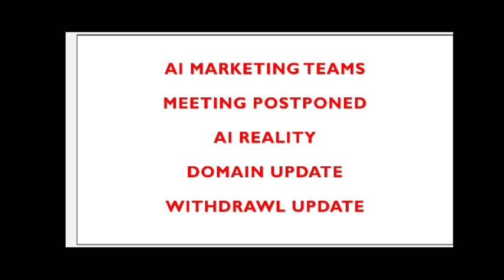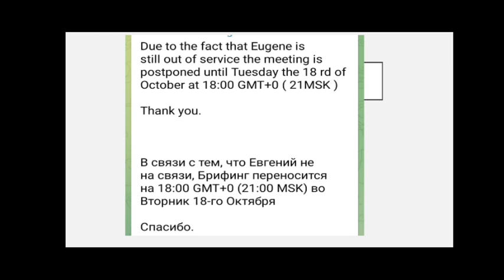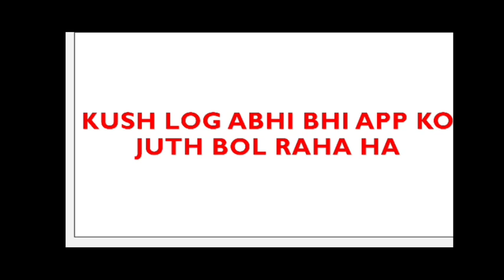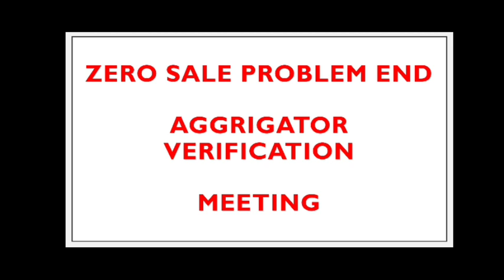𝗔𝗶 𝗺𝗮𝗿𝗸𝗲𝘁𝗶𝗻𝗴 𝗺𝗲𝗲𝘁𝗶𝗻𝗴 𝗽𝗼𝘀𝘁𝗽𝗼𝗻𝗲𝗱 | 𝗔𝗶 𝗺𝗮𝗿𝗸𝗲𝘁𝗶𝗻𝗴 𝘁𝗼𝗱𝗮𝘆 𝗹𝗮𝘁𝗲𝘀𝘁 𝘂𝗽𝗱𝗮𝘁𝗲𝘀 | 𝗔𝗶 𝗺𝗮𝗿𝗸𝗲𝘁𝗶𝗻𝗴 𝘁𝗼𝗱𝗮𝘆 𝗹𝗮𝘁𝗲𝘀𝘁 𝗻𝗲𝘄𝘀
𝗔𝗶 𝗺𝗮𝗿𝗸𝗲𝘁𝗶𝗻𝗴 𝗺𝗲𝗲𝘁𝗶𝗻𝗴 𝗽𝗼𝘀𝘁𝗽𝗼𝗻𝗲𝗱 | 𝗔𝗶 𝗺𝗮𝗿𝗸𝗲𝘁𝗶𝗻𝗴 𝘁𝗼𝗱𝗮𝘆 𝗹𝗮𝘁𝗲𝘀𝘁 𝘂𝗽𝗱𝗮𝘁𝗲𝘀 | 𝗔𝗶 𝗺𝗮𝗿𝗸𝗲𝘁𝗶𝗻𝗴 𝘁𝗼𝗱𝗮𝘆 𝗹𝗮𝘁𝗲𝘀𝘁 𝗻𝗲𝘄𝘀@onlineearningmdm

𝙈𝙖𝙮𝙤𝙩𝙧𝙖𝙙𝙚 𝙧𝙚𝙜𝙞𝙨𝙩𝙧𝙖𝙩𝙞𝙤𝙣 𝙥𝙤𝙬𝙚𝙧 𝙡𝙚𝙜

ai marketing
ai marketing today latest updates
ai marketing today good news
ai marketing withdrawal updates
ai marketing withdrawal problem
ai marketing withdrawal date
ai marketing robot is back
ai marketing robot updates
ai marketing Zero sale problem
ai marketing zero sale problem end
ai marketing zero sale kab end hoge

𝘽𝙞𝙣𝙖𝙣𝙘𝙚 𝙢𝙖 𝙬𝙖𝙡𝙡𝙚𝙩 𝙖𝙙𝙧𝙚𝙨𝙨 𝙠𝙝𝙖 𝙝𝙤𝙩𝙖 𝙝𝙖
𝙬𝙝𝙚𝙧𝙚 𝙞𝙨 𝙗𝙞𝙣𝙖𝙣𝙘𝙚 𝙬𝙖𝙡𝙡𝙚𝙩 𝙖𝙙𝙧𝙚𝙨𝙨
𝙬𝙝𝙚𝙧𝙚 𝙞𝙨 𝙪𝙨𝙙𝙩 𝙬𝙖𝙡𝙡𝙚𝙩 𝙖𝙙𝙧𝙚𝙨𝙨
𝙬𝙝𝙚𝙧𝙚 𝙞𝙨 𝙩𝙧𝙘20 𝙬𝙖𝙡𝙡𝙚𝙩 𝙖𝙙𝙧𝙚𝙨𝙨
𝙝𝙤𝙬 𝙩𝙤 𝙛𝙞𝙣𝙙 𝙗𝙞𝙣𝙖𝙣𝙘𝙚 𝙬𝙖𝙡𝙡𝙚𝙩 𝙖𝙙𝙧𝙚𝙨𝙨
𝙝𝙤𝙬 𝙩𝙤 𝙘𝙤𝙢𝙥𝙡𝙚𝙩𝙚 𝙠𝙮𝙘 𝙞𝙣 𝙗𝙞𝙣𝙖𝙣𝙘𝙚
𝙝𝙤𝙬 𝙩𝙤 𝙫𝙚𝙧𝙞𝙛𝙮 𝙗𝙞𝙣𝙖𝙣𝙘𝙚
𝙝𝙤𝙬 𝙩𝙤 𝙪𝙨𝙚 𝙗𝙞𝙣𝙖𝙣𝙘𝙚
𝙬𝙝𝙞𝙘𝙝 𝙗𝙞𝙣𝙖𝙣𝙘𝙚 𝙖𝙥𝙥 𝙞𝙨 𝙗𝙚𝙨𝙩
𝙗𝙞𝙣𝙖𝙣𝙘𝙚 𝙢𝙖 𝙩𝙧𝙚𝙖𝙙𝙞𝙣𝙜 𝙠𝙖𝙨𝙖 𝙠𝙖𝙧𝙖
𝘽𝙞𝙣𝙖𝙣𝙘𝙚 𝙢𝙖 𝙥2𝙥 𝙩𝙧𝙚𝙖𝙙𝙞𝙣𝙜 𝙠𝙖𝙨𝙖 𝙠𝙖𝙧𝙖
𝙗𝙞𝙣𝙖𝙣𝙘𝙚 𝙢𝙖 𝙪𝙨𝙙𝙩 𝙠𝙤 𝙞𝙣𝙙𝙞𝙖 𝙘𝙪𝙧𝙧𝙚𝙣𝙘𝙮 𝙢𝙖 𝙠𝙖𝙨𝙖 𝙘𝙤𝙣𝙫𝙚𝙧𝙩 𝙠𝙖𝙧𝙖
𝙗𝙞𝙣𝙖𝙣𝙘𝙚 𝙢𝙖 𝙥𝙖𝙣𝙨𝙖 𝙠𝙖𝙨𝙖 𝙚𝙭𝙘𝙝𝙮 𝙠𝙖𝙧𝙖
𝙗𝙞𝙣𝙖𝙣𝙘𝙚 𝙢𝙖 𝙨𝙚𝙡𝙡 𝙠𝙖𝙨𝙖 𝙢𝙖𝙧𝙖
𝙗𝙞𝙣𝙖𝙣𝙘𝙚 𝙢𝙖 𝙗𝙪𝙮 𝙠𝙖𝙨𝙖 𝙠𝙖𝙧𝙖
𝙗𝙞𝙣𝙖𝙣𝙘𝙚 𝙢𝙖 𝙖𝙘𝙘𝙤𝙪𝙣𝙩 𝙛𝙧𝙚𝙚𝙯
𝙬𝙝𝙚𝙧𝙚 𝙞𝙨 𝘽𝙏𝘾 𝙬𝙖𝙡𝙡𝙚𝙩 𝙖𝙙𝙧𝙚𝙨𝙨 𝙞𝙣 𝙗𝙞𝙣𝙖𝙣𝙘𝙚
binance
binance use kasa kara
binance sa sell kasa kara
binance ma withdrawal kasa mila ga

how to convert money through binance
how to buy USDT in binance
how to sell USDT in binance
what is binance wallet adress
binance wallet adress kha hota ha
binance wallet adress kasa donda
binance